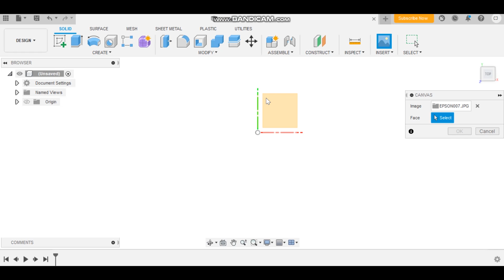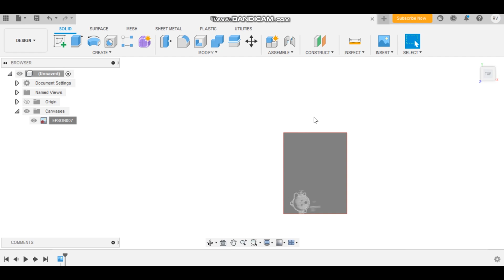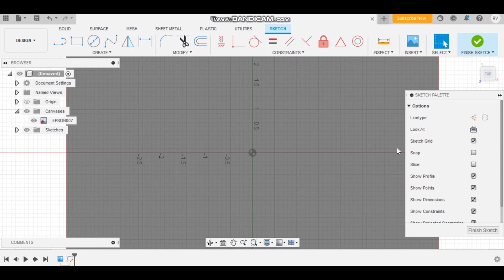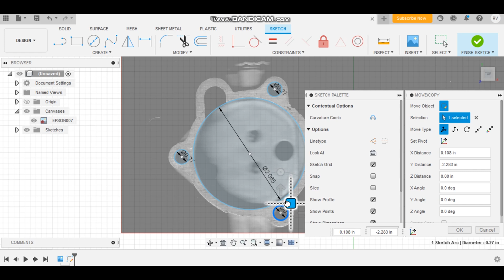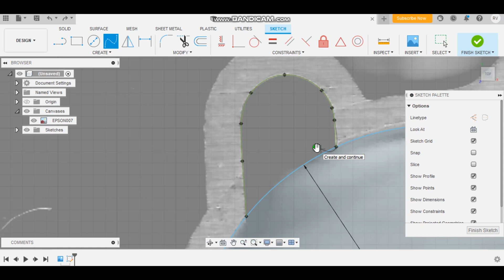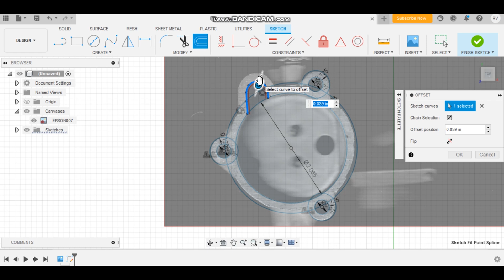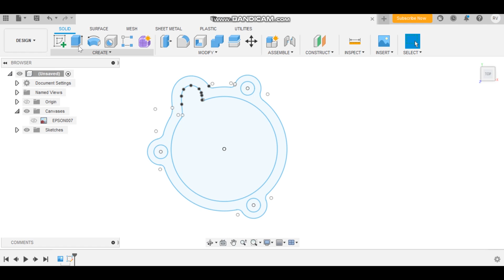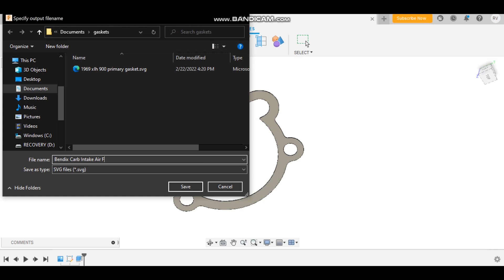YOU Can Design Your Own Gaskets Using Fusion 360!!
Tutorial showing step by step instructions for using Fusion 360 software to design your own gaskets in preparation for Cricut Cutting Machine.